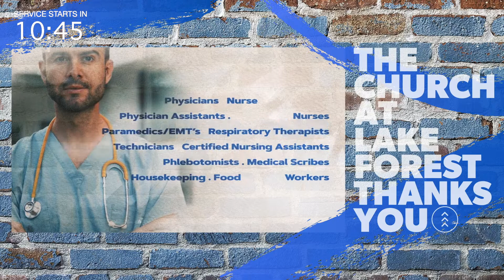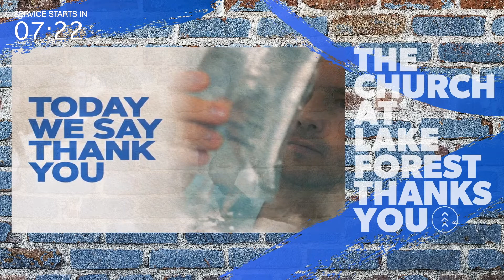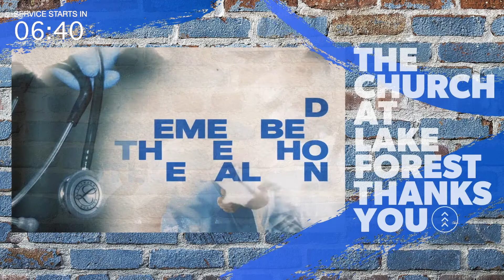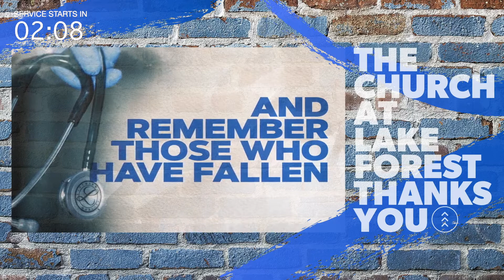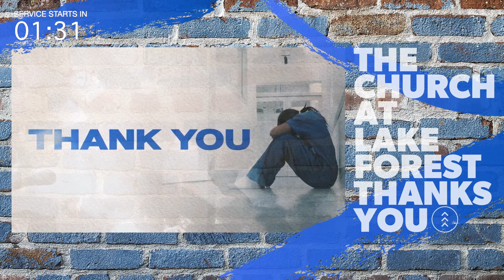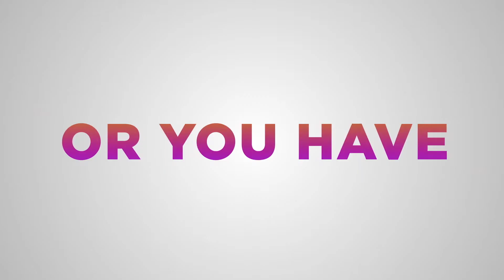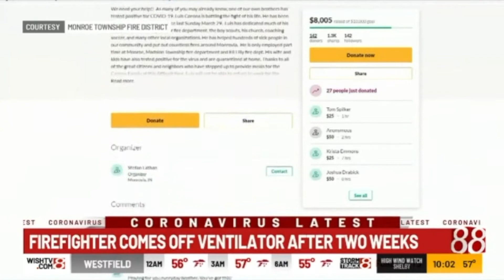Some Good News Week 1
With all the uncertainty and worry going on in the world, we could all use Some Good News!